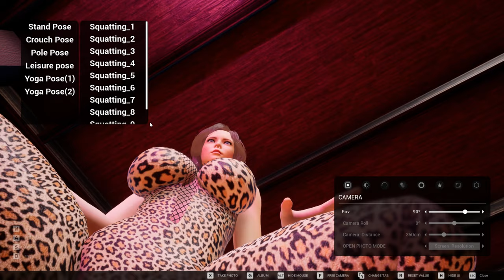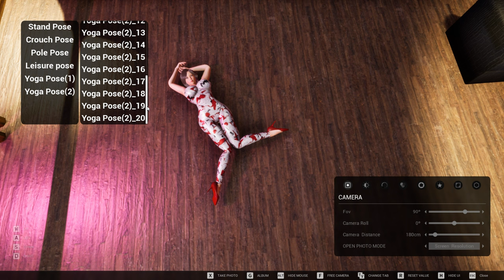Secret Archives Photo Mode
Secret Archives - Year:  2024

The main plot is a secret experiment being conducted somewhere in the future During this process, a strange mineral was discovered and caused a large-scale infection The protagonist's task is to retrieve important "files" and escape from this place!